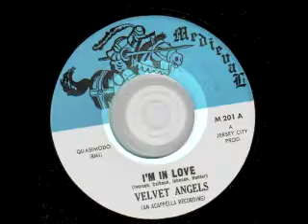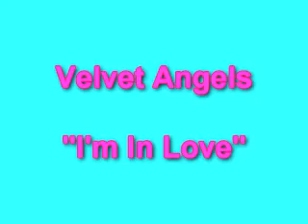Velvet Angels - I'm In Love - Acappella Doo-Wop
The Velvet Angels were a spin off from Nolan Strong & The Diablos. Members were Jay Johnson, Willie Hunter, Cy Iverson and Bobby Calhoun. All their recordings seem to have been taken from a variety of practice tapes. On some of the recordings attributed to them. the voice of Nolan Strong can also be heard.
"I'm In Love" was one side of their first 45 from 1964. The version here is an alternate take that appears on the CD.